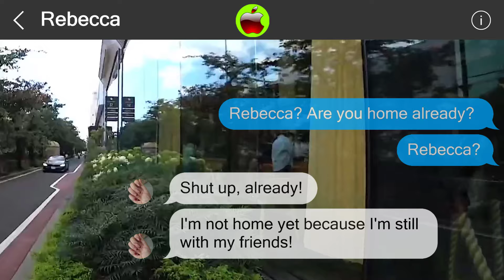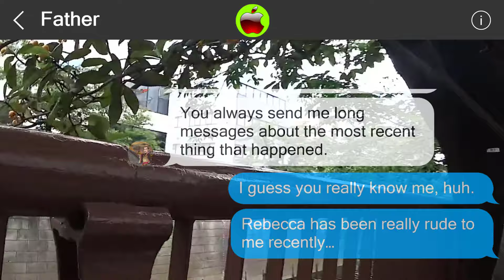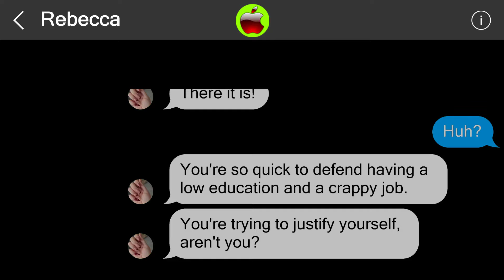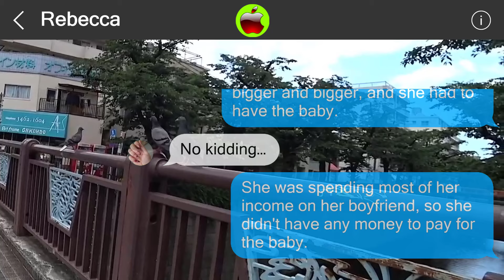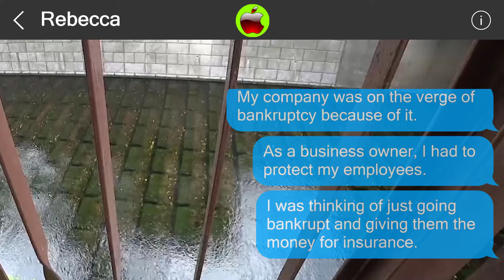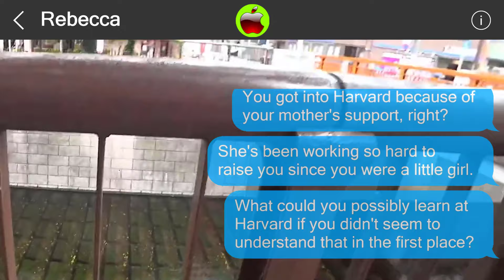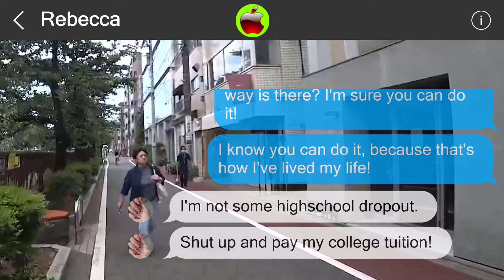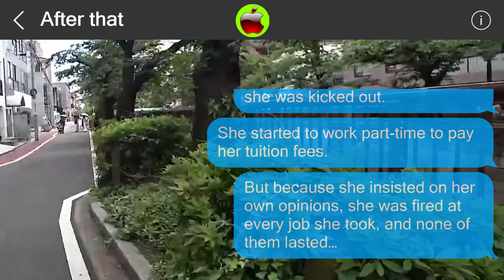Mistakes cannot be undone 85056